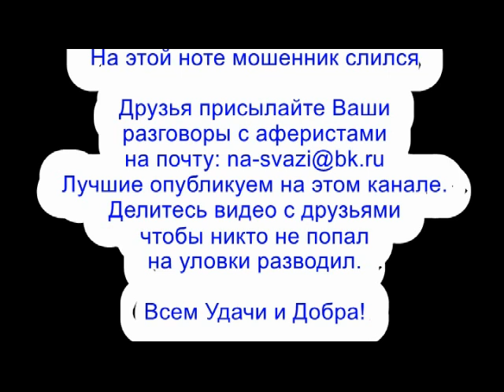✅ Ты просто самый обычный мошонка / мошенники звонят по телефону